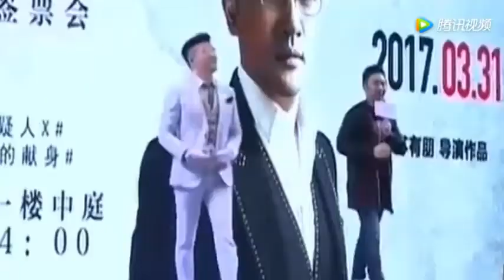苏有朋裹棉袄抵京 女助理挎胳膊一同前行, 当爸两个月后 黄晓明有了一圈幸福肥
苏有朋裹棉袄抵京 女助理挎胳膊一同前行, 当爸两个月后 黄晓明有了一圈幸福肥, 赵薇口罩遮面现身机场 不断接听电话业务忙, 杨幂获女儿送别后孤身抵京 口罩遮面似心情失落